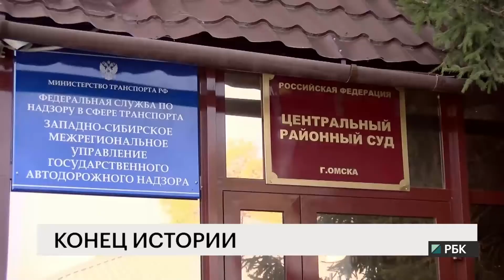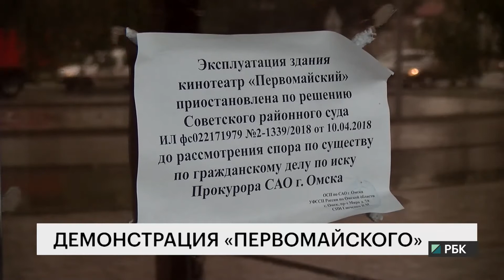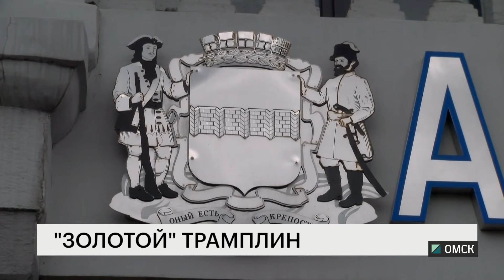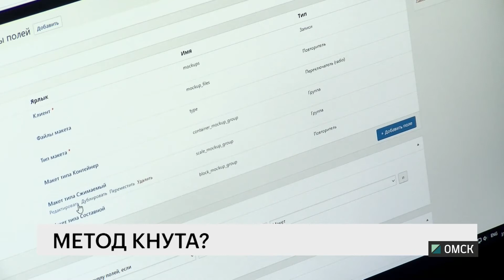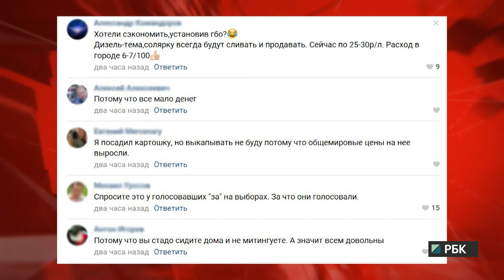Новости "РБК-Омск" от 21.09.18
Какой приговор вынес суд экс-министру Вадиму Меренкову? Как история с кинодосуговым центром в Нефтяниках из драмы превратилась в фарс? Смотрите новости РБК-Омск.